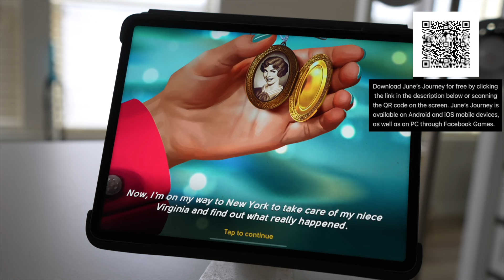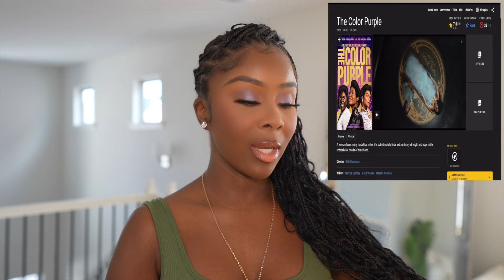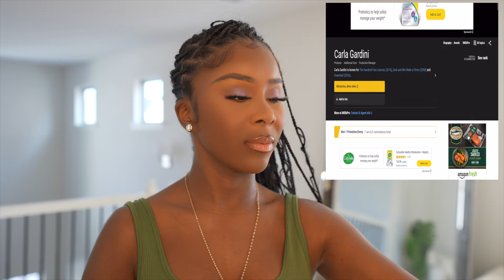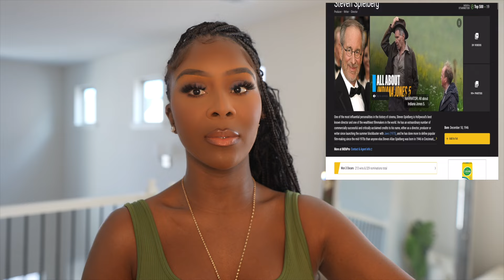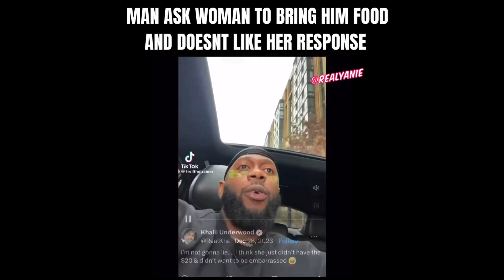JESS A COUPLE THINGS: Jonathan Luther King JR Day, MO'Nique vs Oprah.. AGAIN, Eva Marcille + MORE!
Download June’s Journey for free by clicking the or scanning the QR code on screen. June’s Journey is available on Android and iOS mobile devices, as well as on
PC through Facebook Games.